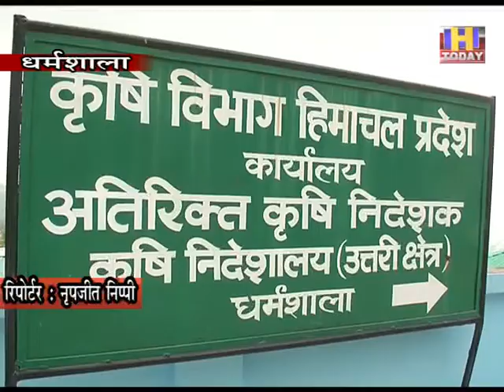6 july 8 नए बदलाव के साथ प्रधानमंत्री फसल बीमा योजना15 जुलाई तक हो सकेगा किसानों का पंजीकरण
नए बदलाव के साथ प्रधानमंत्री फसल बीमा योजना
15 जुलाई तक हो सकेगा किसानों का पंजीकरण

केंद्र सरकार ने प्रधानमंत्र फसल बीमा योजना नए बदलाव के साथ लागू की है, जिसकी सूचना भी जारी कर दी गई है। इस वर्ष योजना के तहत 15 जुलाई तक पंजीकरण हो सकेगा तथा धान व मक्की की फसल इसमें कवर होगी। योजना के तहत 600 रुपये प्रति हेक्टेयर के हिसाब से बीमा किया जाएगा और यह बीमा बैंक सहित लोकमित्र केंद्र में हो सकेगा। प्रदेश सरकार की ओर से हाल ही में प्रधानमंत्री फसल बीमा योजना की अधिसूचना जारी की गई है। पुरानी प्रधानमंत्री फसल बीमा योजना और इस बार की योजना की अधिसूचना में अंतर है।